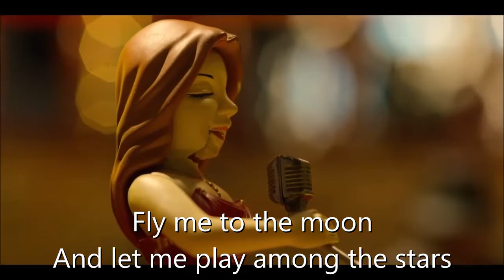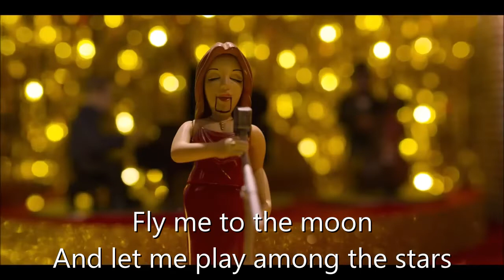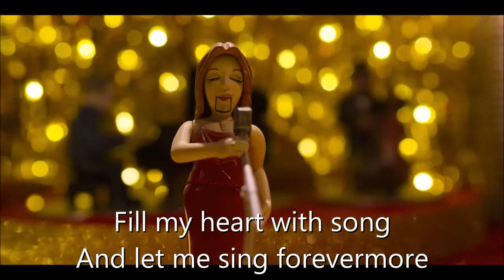Fly Me To The Moon (In Other Words) Lyrics video (Joo Won) Squid Game (Netflix)